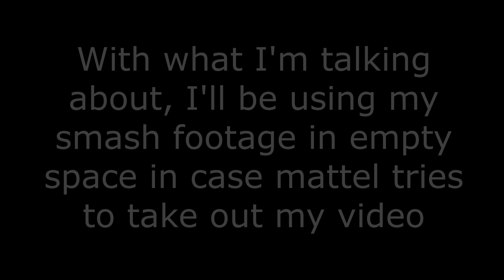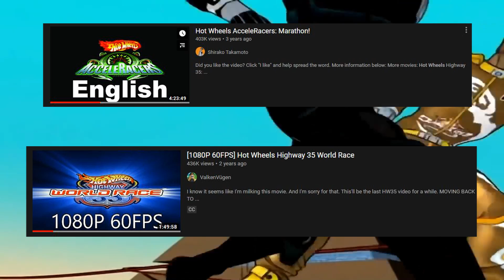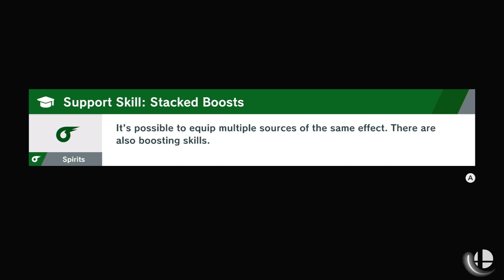Brian Kadeem Still Haunts Me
One of my favorite characters from the Hot Wheels brand has had something terrible happen to him, he deserved more then what had happened, it still upsets me even now, guess his village go bye bye

Ello there, thank you for showin up and watchin, hope you enjoy the content. I do daily uploads and do whatever I feel like making. When you sub just know, your subbin cuz either you just want random content or you enjoy who I am, either way I'm grateful for showing up. Expect mostly fighting game content though, it's just my favorite content.

Just you wait, I'll make it big someday!